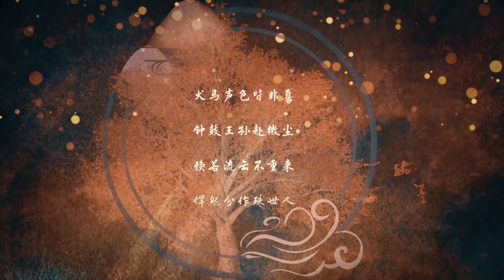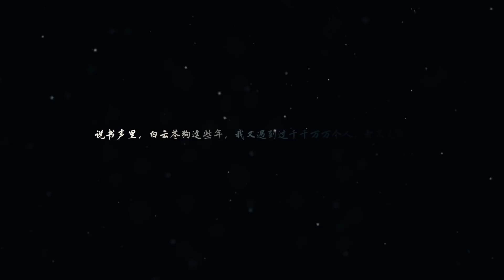【冥月 排骨 只有影子 佑可貓】夢粱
方桓，永興中人，屢試不第。十三年春，至邑川，傍山而成。天墨欲雨，休於肆。中有評話者高台執扇，四下無虛。桓取座近窗，呷茶細聞。雨驟至，俄而人散市析。坐乏漸生倦意，欠伸而寐。未幾，唯醒木驚聲拍案，愕醒轉，探杯身，乃止涼三分。窗外方霽，市人熙攘。闔目半晌，起而去。竟未歸，其家徧尋無果。無知其所之者，究其所夢如何，亦不得知。傳有鹿化祟，受制邙山，不得出，百歲未速事。終欲脫術鎮，形靈覆滅。
《春事盡》雲: “釜底遊恰是今朝。似這般，舞鏡帳暖正良宵，醒木驚堂，一聲全銷。春窗雲斂雨藏，原來黃粱夢好。
只道是，人間百年容易老，別有天地，一朝全拋。紅塵走馬轉蓬，則合不度昨宵。”
出品:回川組策劃:上河Lin/豆腐君監製:妖旋寶作詞/文案:上河Lin 作曲:黃詩扶HBY 編曲/混音:sea雲演唱:排骨教主/冥月戲腔:只有影子童謠:佑可貓cv:小連殺（白鹿）豆腐君（方桓） 和聲:不饞修音:臨川歌后:吳家禾劇後:鬼畫畫師:葉巇題字:以語為鏡pv:默然度海報:九醉特別鳴謝:南岐

那天夜裏，在她身後是我這輩子都忘不掉的萬點燈火。後來我去看新開的嶺梅，去聽塞北的胡聲，走過莽莽紅塵，可再沒有夢到過她。

月明中天
江樹搖紅 煙行水間
淡抹面目
薄衫唱曲 眼眸清冽
揖手一拱手
料峭微寒 漁火幾點
喚取涼酒沾唇
歌到至頭你(我)畫船欲眠
動懷多情
目斷城南 屏山瘦削
宿斷漏斷
寒枝棒霜 便釋經卷
方池生寸草
碎錦楊劫 此事年年
不敢宣之於口
未綴半篇你(我)未擲一言

帳暖良宵 只黃梁一遭
轉頭夜雨 十年空纏繞

試將故紙相逐翻遍
尋段相似情節
即便姑妄歌之 也斟酌推演
嘆勝過無數風露
此夜慰我狂狷
淺識幾夫輕薄來遣
不過市井鄉野
所有畫地為牢 囿封的不屑
秋花與春雪
憑山俯海 共你風月

犬馬聲色皆非真
鐘鼓王孫赴微塵
倏若流雲不重來
悍然兮作珠世人

月滿中夜
江樹承雪 漫上石階
面目不殊
安步當手 喧囂長街
良時可成詩
鬧市如晝 燈火萬點
白頭細吻牡丹
歌至入破你眠底繾綣
倏而聽聞
天外聽堂 聲落扇邊
寐不能再
醒時歸座 春光窗前
雨過天清明
墜月裂山 豈其夢耶
閉目大徹你一再所焰
暗自一拜謝

把酒今朝 百年容易老
人間大夢 我瑯然一笑

曾笑故紙 戲本裏面
盡是荒謬情節
筆者姑妄書之 我從未推演
隔夢問一聲故事
如今可至終篇
自得不得 春事易謝
不能朱鏡中顏
歲月奔流浩蕩 我潦倒孑然
江湖須臾中
萬事往矣 萬人擦肩
大夢一場 玩弄一生
蒼老陷落青春
輸卻老朽山門 只兩處銷魂
即行舟逆水 不貪天地 偏貪安穩
縱一生一代一雙人
碧海津河難奔
跋涉舊時春
或假或真 荒唐殘忍
余生未敢說 我們

說書聲裡，白雲蒼狗這些年，我又遇到過千千萬萬個人，都不是他。